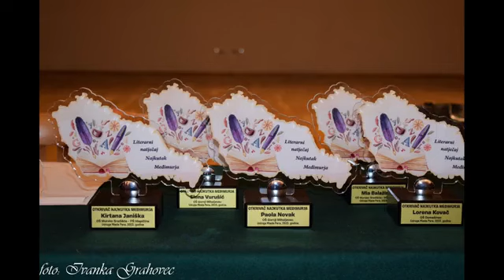Vekerica VTV 12.03.2024.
Udruga Mlada pera aktivno je ušla i u ovu godinu. Kako bi poticali kreativnost i stvaralaštvo mladih raspisana su čak dva natječaja, o čemu će nam više reći gospodin Gorkić Taradi.